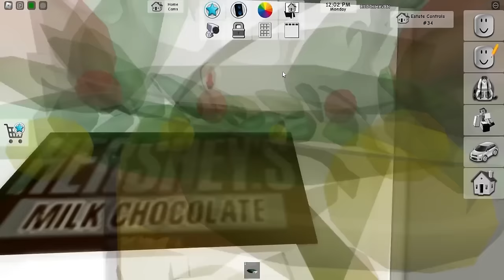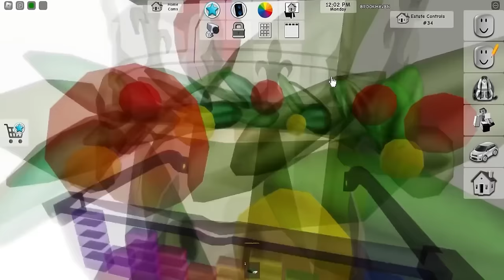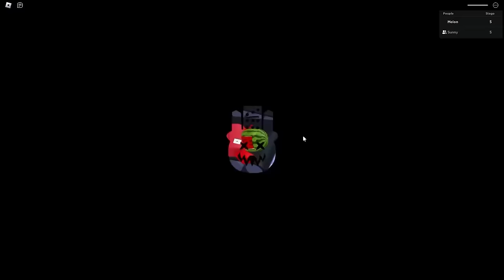Roblox SANTA is SCARY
Roblox BUT THE SANTA EXPERIENCE (SCARY)
Sunny and Melon go on a mission to SAVE the holidays... ALL BECASUE SANTA IS EVIL!